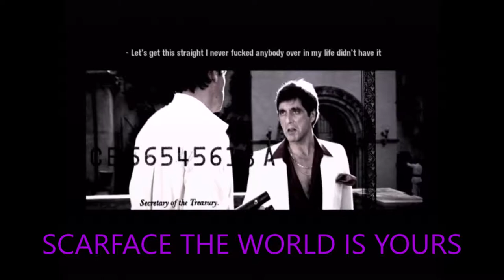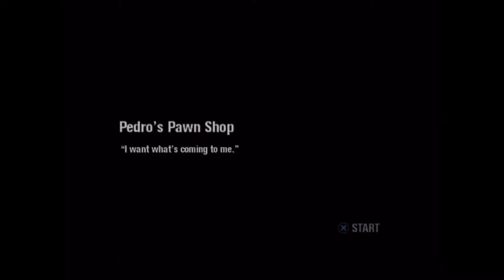[Let's Play] [SCARFACE : THE WORLD IS YOURS] [PS2 - PART 3] [Commentary]